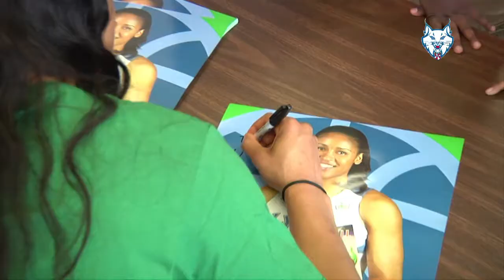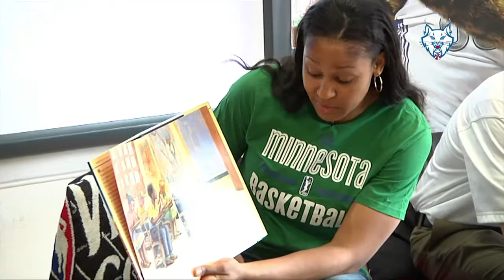Maya Moore Reading Timeout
Go behind the scenes as Lynx forward Maya Moore led a reading timeout in South Minneapolis last week